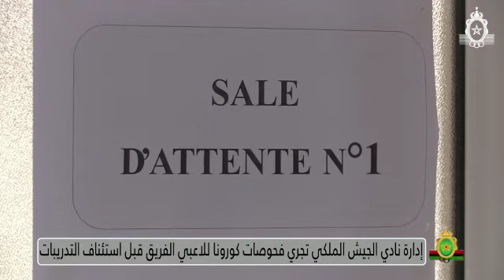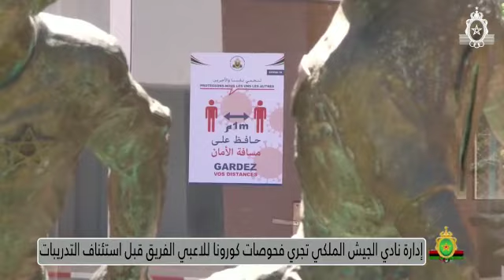إدارة نادي الجيش الملكي تجري فحوصات كورونا للاعبي الفريق قبل إستئناف التدريبات